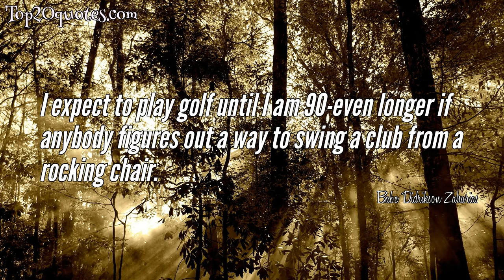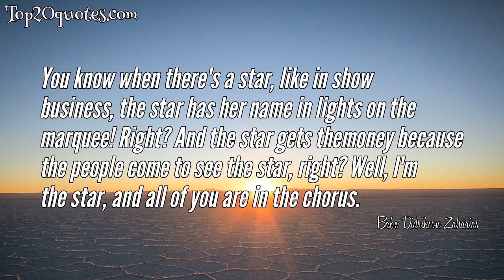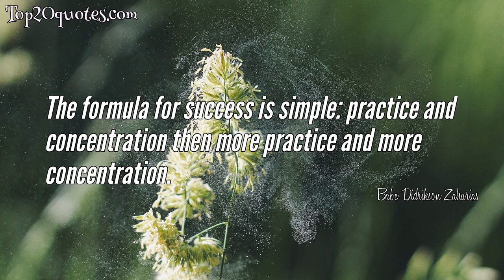💧 Top 10 Quotes of Babe Didrikson Zaharias - Athlete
Top 10 Quotes of Babe Didrikson Zaharias:
 💫 I expect to play golf until I am 90-even longer if anybody figures out a way to swing a club from a rocking chair.
 💫 The Babe is here. Who's coming in second?
 💫 I couldn't hit an elephant's ass with a bull fiddle.
 💫 Good golf is easier to play-and far more pleasant-than bad golf.
 💫 They say golf came easy to me because I was a good athlete, but there's not any girl on the LPGA Tour who worked near as hard as I did in golf. It's the toughest game I ever tackled.
 💫 It's not just enough to swing at the ball. You've got to loosen your girdle and really let the ball have it.
 💫 You know when there's a star, like in show business, the star has her name in lights on the marquee! Right? And the star gets themoney because the people come to see the star, right? Well, I'm the star, and all of you are in the chorus.
 💫 All of my life I have always had the urge to do things better than anybody else.
 💫 Luck? Sure. But only after long practice and only with the ability to think under pressure.
 💫 The formula for success is simple: practice and concentration then more practice and more concentration.
🖎 Author: Babe Didrikson Zaharias
♛ Career: Athlete
📅 Life: June 26, 1911 - September 27, 1956